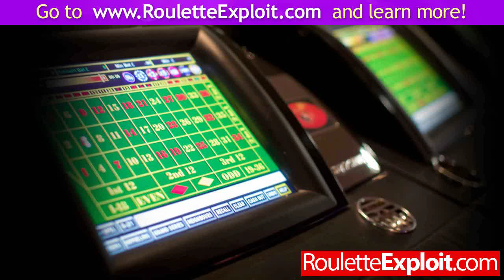how to win roulette dozens [WOW]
how to win roulette dozens